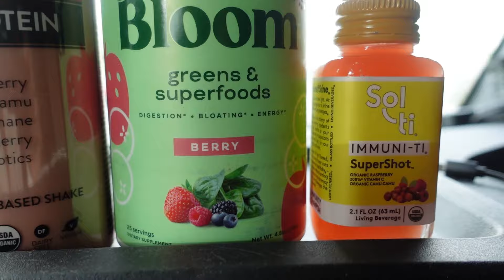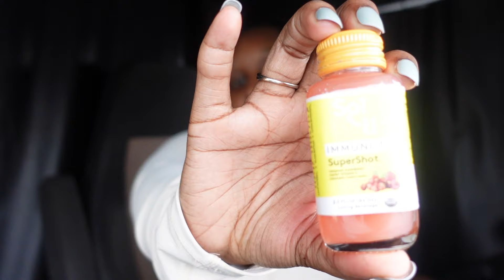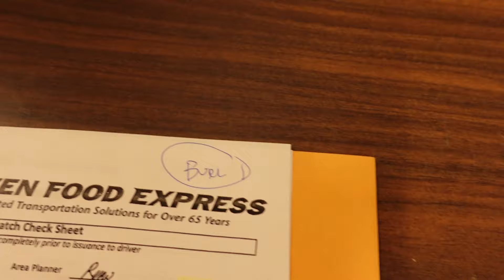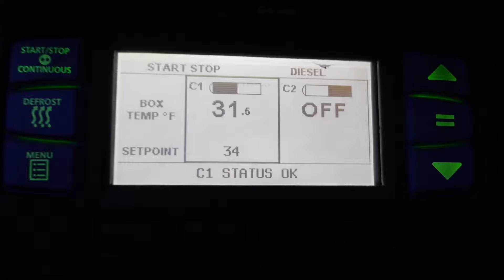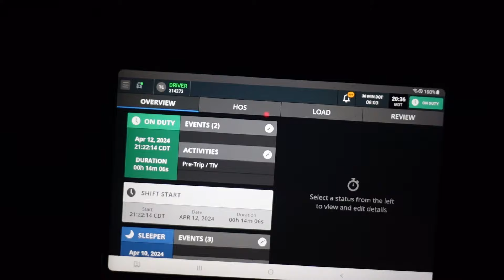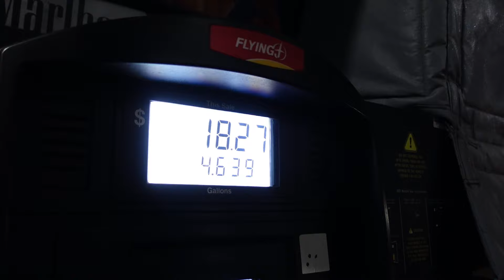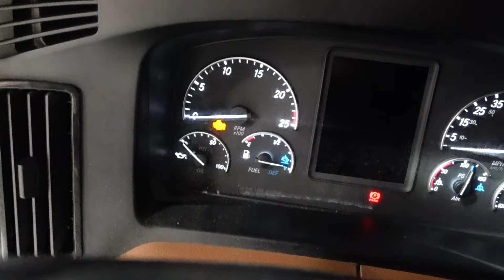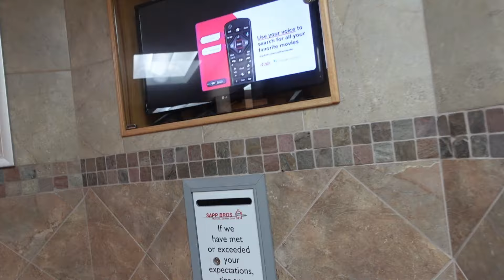TRUCKER VLOG🔥 | ROOKIE LIVING LIFE ON THE ROAD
HEY YALL🤍
ANOTHER LONG TRUCKING VLOG. SPEND A COUPLE DAYS IN THE LIFE WITH ME. FIRST TIME SEEING A SKATEPARK WAS COOL. THIS VIDEO CONTAINS ENTERTAINMENT AND EDUCATIONAL ASPECTS. HOPE YOU WATCH TIL THE END :)